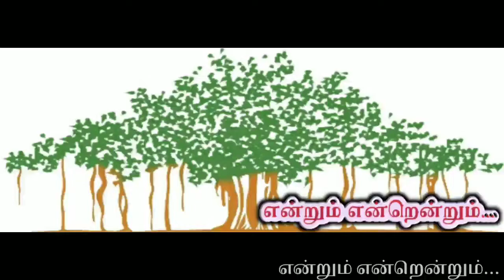பங்குனி உத்திரம் || முருகன் திருக்கல்யாணம் || Panguni Uthiram || 06-04-2020 || In Tamil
Panguni Uthiram is a major festival for Lord Murugan.  This day marks the wedding of Lord Muruga with Deivanai. Also the wedding of Lord Shiva and Sri Parvathi, Sri Ramar and Sita Devi and many more divine happenings on the Uthiram natchathiram of Panguni Month on various periods.

Let's all pray the Almighty on this auspicious day and seek his blessings.

Uthira Natchathiram starts at 9:49am on 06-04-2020